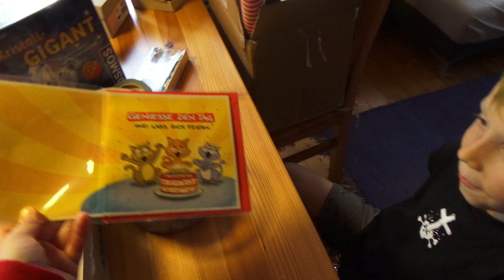30.SSW Kindsbewegungen Zwillinge | Zuckerbewertungstest | Muttermund | Geburtstagsgeschenk verpacken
In diesem Video bemühe ich mich dir die Position der Twins zu erklären. Am Abend habe ich die Kindsbewegungen mit der Kamera mitgefilmt. Die Auswertungen vom Blutbewertungstest hat mir mein Gynäkologe erklärt und ich berichte dir darüber.
In dieser SSW haben die Zwillinge jeweils rund 1,3 kg gewogen.
Alles Gute, Gesundheit und Vertrauen für dich und deine Familie
schickt dir Anita!

Diese dienen zur Orientierung und schnellem Finden der Produkte, die wir gerne weiterempfehlen.  Falls sie genutzt werden bekommen wir eine Provision. Dem Käufer entstehen dadurch aber keine extra Kosten, selbstverständlich darf jeder die Produkte auch beim Händler seines Vertrauens kaufen.

GoPro Max:

GoPro Hero8 Black:

Canon Kamera:

Objektiv für die Canon:

Vitamin D Tropfen:

Vitamin K Tropfen:

Vitamin B12 Lutschtablette:

Buch Tipp B12 Vitaminmangel: